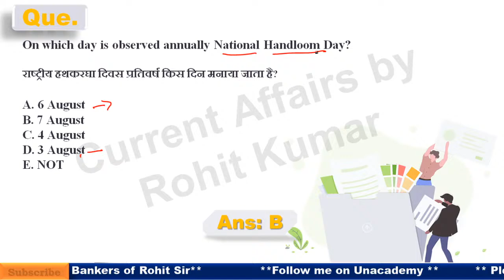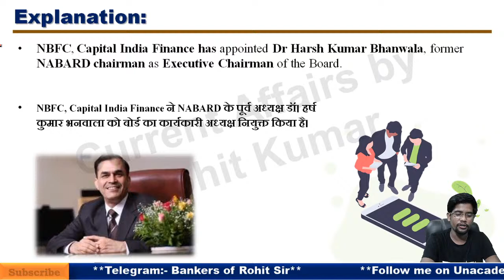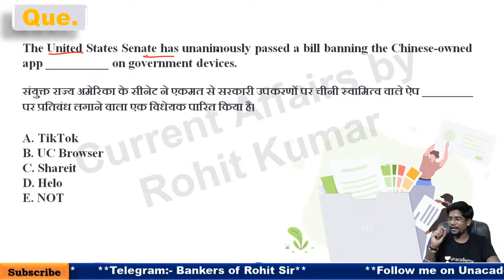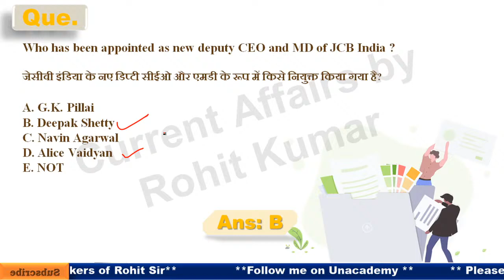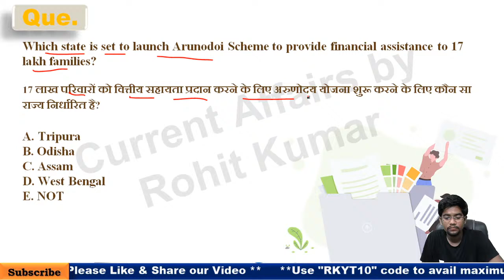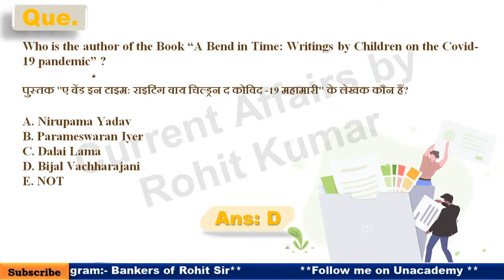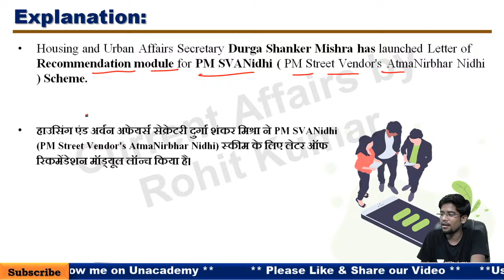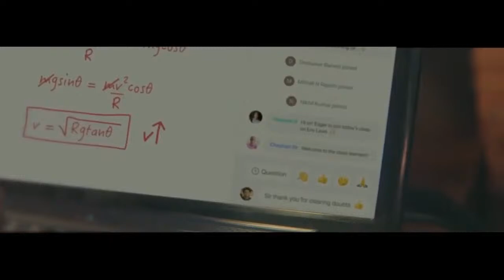Weekly Current Affairs Top 60+ MCQs || 9 Aug to 15 Aug || by Rohit Sir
Use Special Code:- "RKYT10"
(To avail Maximum DISCOUNT)
Unacademy Plus Subscription Benefits:
1. Learn from your favorite teacher
2. Dedicated DOUBT sessions
3. One Subscription, Unlimited Access
4. Real-time interaction with Teachers
5. You can ask doubts in the live class
6. Download the videos & watch offline